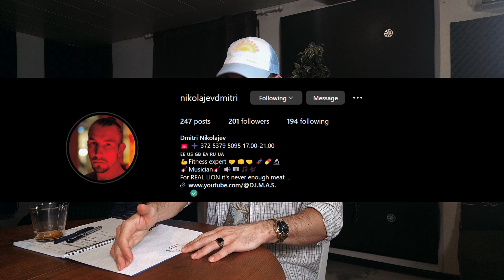Dmitri Nikolajev - Strongest 42 Year Old In The World (FULL INTERVIEW)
Dimitri is a man who walks 43 Miles (70km) because he feels like it.
He has done over 3000 pull ups in under a day, 28 consecutive muscle ups, 100kg dips and many more. I decided to sit down with him and ask him about life, fitness/calisthenics, and his mindset. I hope you will find this interview insightful! 🙏
We will certainly have more chats in the future.

Big Thanks to Dj CityFlash for the equipment.